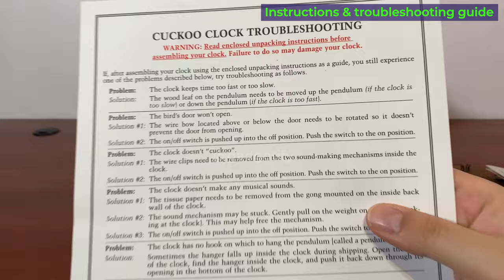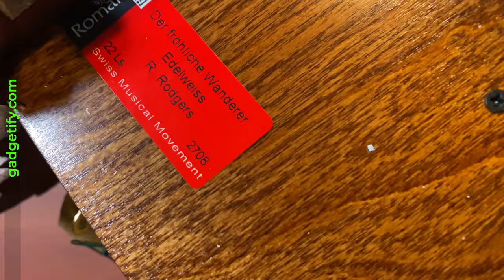R.Rogers Romance Black Forest Cuckoo Clock -- Gadgetify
This is the R.Rogers Romance Black Forest Cuckoo Clock: a gorgeous wooden clock made in Germany with Swiss movement. It has a rotating carousel below the Cuckoo bird. There is movement and music every hour and also a short one every 30 minutes. The clock has an on/off switch. You can find more clocks like this

▬  😵 𝐌𝐨𝐫𝐞 𝐮𝐧𝐢𝐪𝐮𝐞 𝐜𝐥𝐨𝐜𝐤𝐬  ▬▬▬▬▬▬▬▬▬▬▬▬